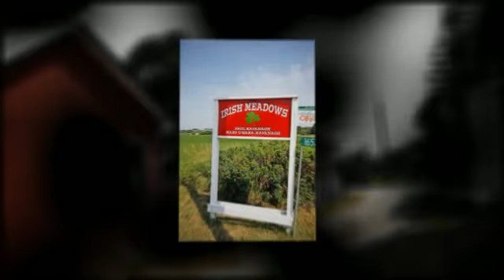16530 Concession Rd 10